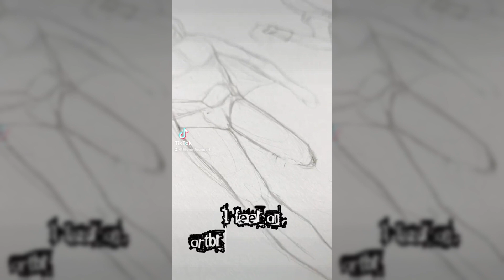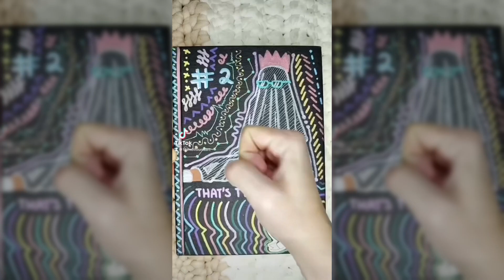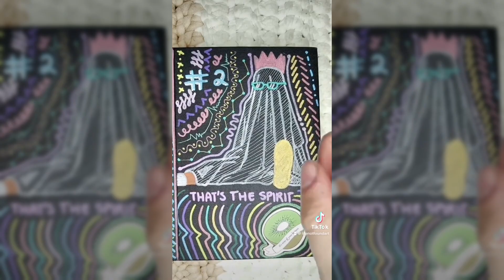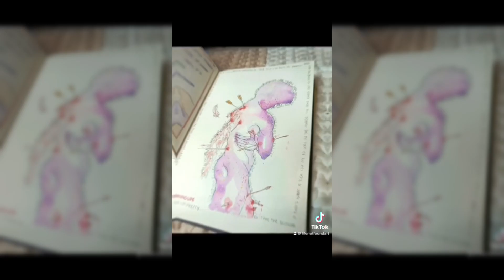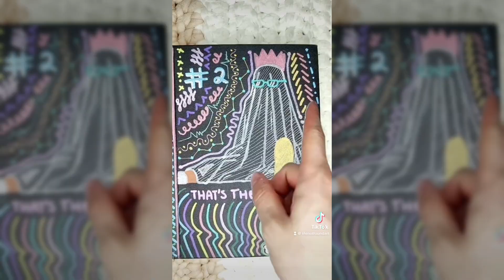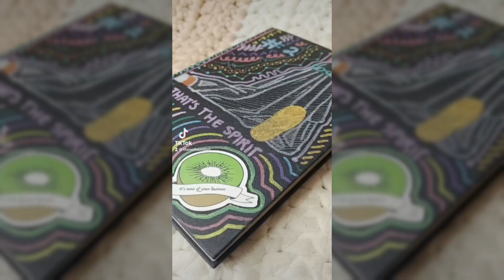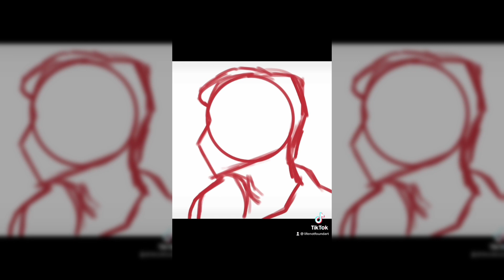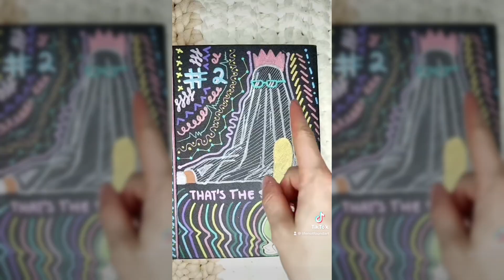Drawing Everyday in April | Drawing Everyday for a YEAR!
Hello Friends,

In this video series, I document my journey of drawing everyday for a month. I explore different techniques and styles, and share what I've learned along the way. Whether you're a beginner or a seasoned artist, I hope you'll find something useful in these videos. This is a great way to improve your skills and get in the habit of drawing regularly. Drawing everyday gives you a chance to explore different art-styles as well as different art forms. I plan on expanding my horizon when it comes to expressing myself through art and I look forward to taking you along on a new journey.

The links to watch some forgotten gems I've talked about are below, so don't forget to check them out!

Remember
You matter